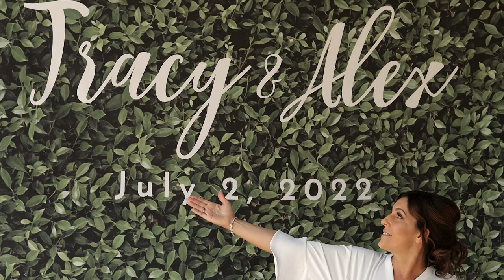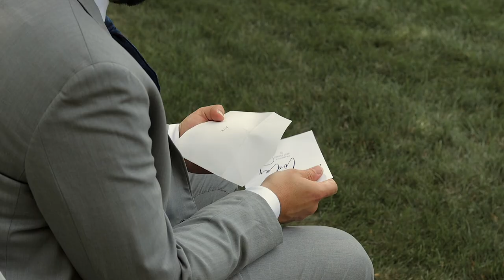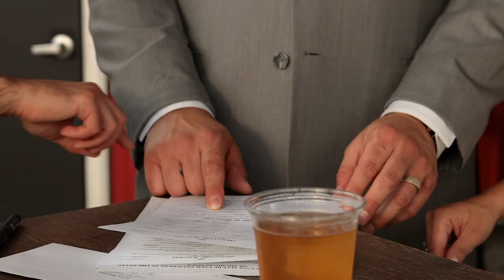Tracy + Alex | Wedding at the Blue Heron Barn | Bearded Wolf Productions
Mr. and Mrs. Kadarjan,

Congratulations! We could repeat your wedding every weekend and enjoy it even more each time, truly! It was such a perfect day through and through. Thank you so much for bringing us along on the journey. We pray for many long years of love and joy in your marriage. God bless!

With love,

James and Erica
Bearded Wolf Productions, LLC